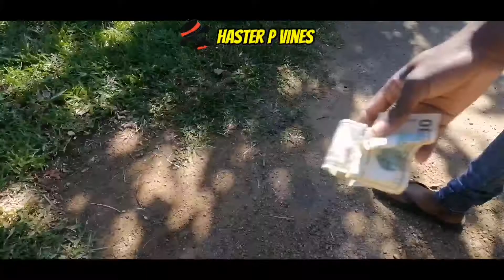Ras Caleb aneMessage ZIM COMEDY 2021 LATEST Best Drama ZIM Superhero KUNZE KWAJAH